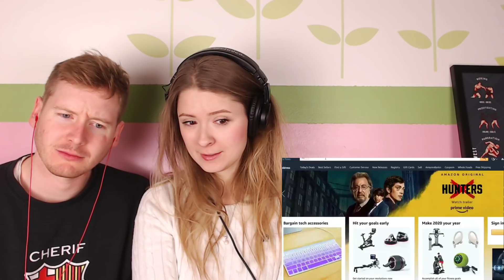THIS SHOULD NOT HAVE HAPPENED - LARRAY Reaction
In today's episode of Couples React, we react to THIS SHOULD NOT HAVE HAPPENED by LARRAY!

HUNTING MY LITTLE BROTHER - (The Most Dangerous Game IRL)

Logitech HD ProWebcam C920